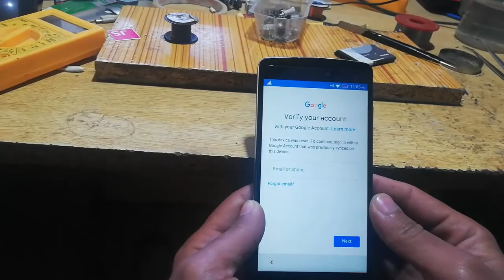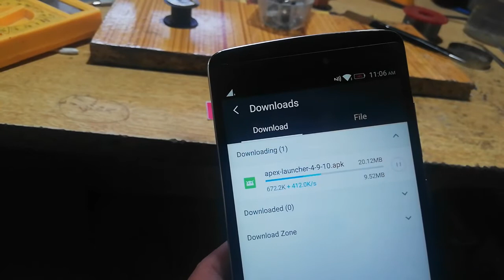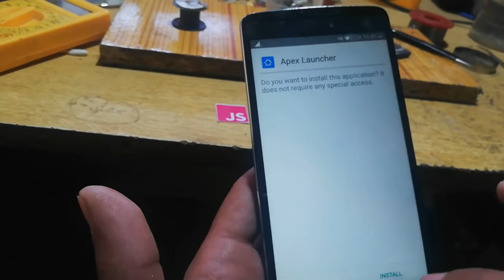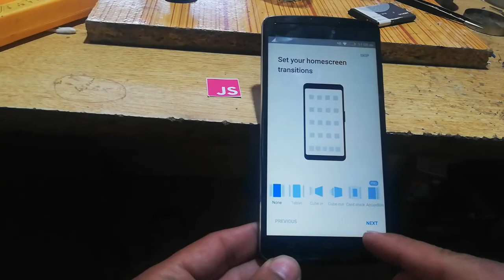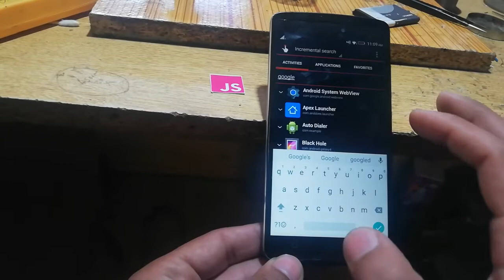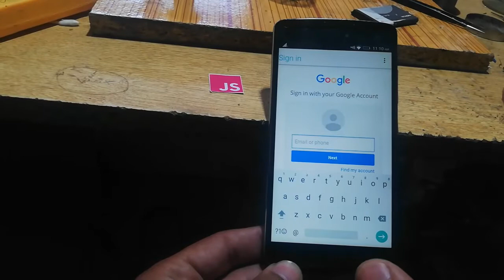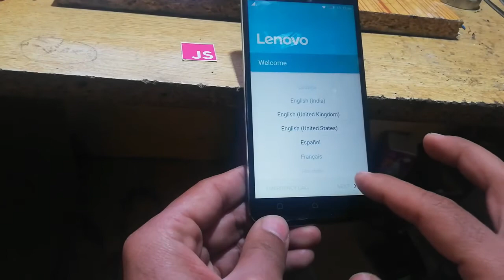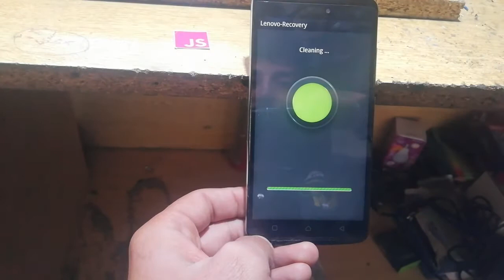Lenovo Vibe X3 Lite Gmail bypass